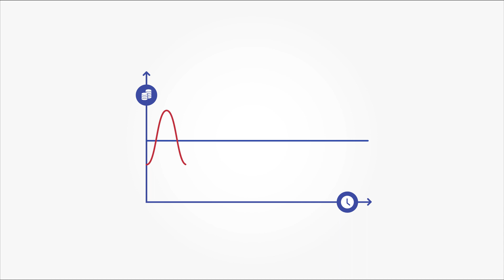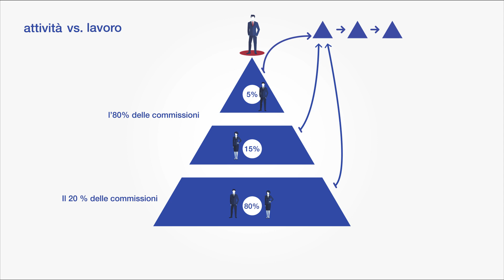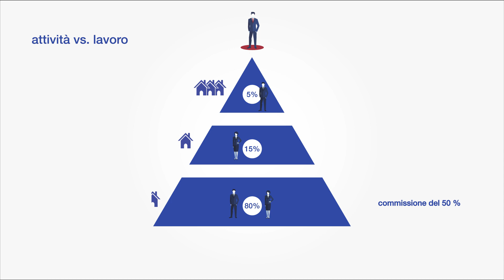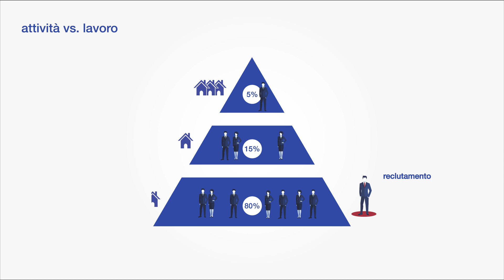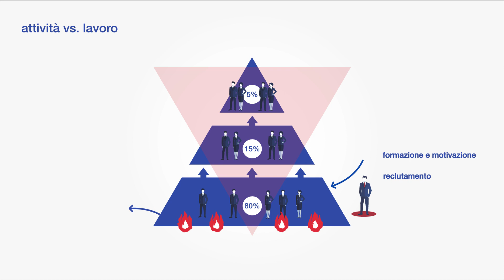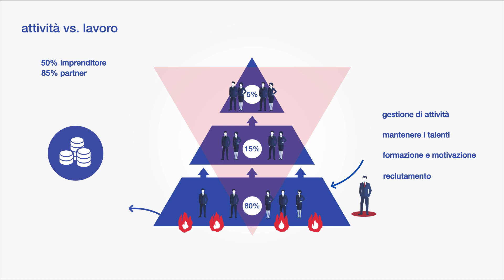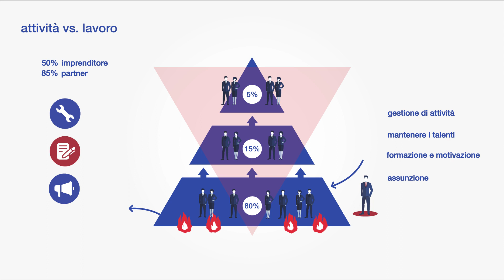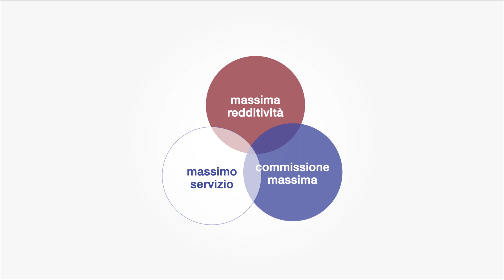Video REMAX Pyramide IT